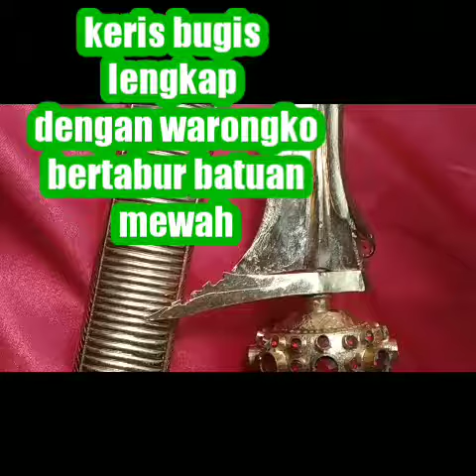Keris bugis lengkap dengan warongko bertabur batuan mewah mahar 3 juta nar51271500